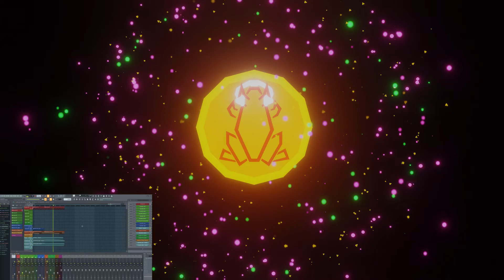[Musik - Music] 80's Synth-Wave: "Lost in Space" | Vol. 7 | FL-Studio 20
Hallo liebe Community und Musik-Kaulquappen da draußen!
Wie wäre es mit etwas 80's Retro Synth Wave? Ich kanns nur mit guten Kopfhörer empfehlen. Lovley. Das ganze natürlich in FL Studio 20 gemacht.

Greets

Discord: Möchtest du ein Teil der Community werden? Dann stürz dich hier rein:

==LinkZ==
Musik-Kanal:

Ich möchte euch - der Community und den ganzen Kaulquappen da draußen - alles rund ums Thema Game-Dev-‘ing und Game-Modding näher bringen. Sei es in einer Engine - Unreal Engine 4/”5”, Unity,..- mit einem 3D Programm - Blender,.. - Sound-Editing, ach so trockene Design Theorie und das Verständnis drum herum. Oberstes Ziel für mich ist es: Daran spaß zu haben. Und am besten mit euch. Weil hey, der Weg ist das Ziel und warum nicht mit euch diesen gemeinsam laufen. Vielleicht können wir auch einfach mal nur so, eine runde Zocken. Weil sind wir uns mal ehrlich: Wir sind tief in unserem Herzen alle Gamer und Kaulquappen!

==Schlusswort==
Ich hoffe dir hat das Video gefallen und wenn du meinen meinen Channel genauso magst, dann vergiss nicht zu abonnieren und gebt dem Video einen Daumen nach oben um dem Channel, wachsen zu helfen.
Was denkst du? Vorschläge oder wünsche, ideen was ich als nächstes zeigen soll? Lass mir einen Kommentar da oder schau bei uns im Discord vorbei! Hat dir gefallen? Dann geb mir doch einen Drink oder einen Kaffee aus.